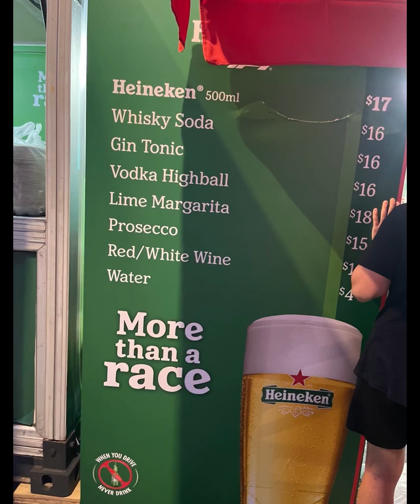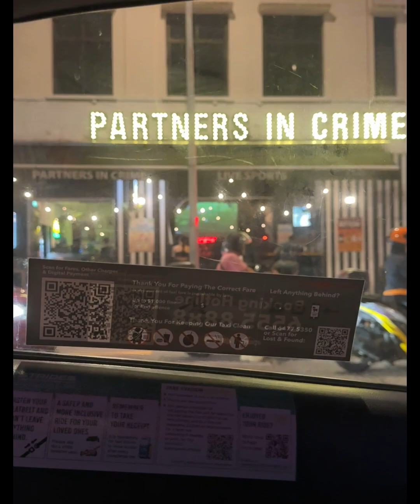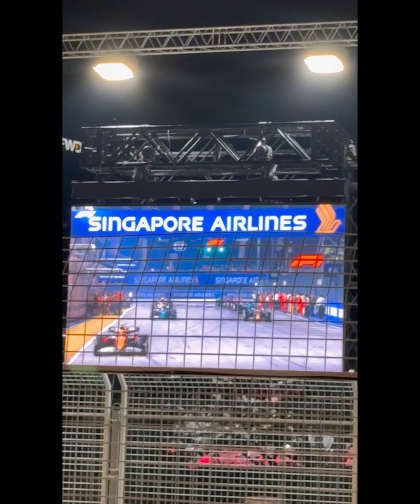My F1 Singapore Grand Prix Experience || adrenaline unleashed⚠️ 🏎️🏎️🏎️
Join me as I dive into the electrifying atmosphere of the F1 Singapore Grand Prix! From the stunning night race under the city lights to the roaring engines and passionate fans, this video captures every thrilling moment of my experience. Watch as I explore the iconic Marina Bay Circuit, share behind-the-scenes insights, and showcase the vibrant culture of Singapore. Whether you're a die-hard F1 fan 😁 or new to the sport, get ready for an unforgettable ride😊! 🏎️🏎️🏎️🥳